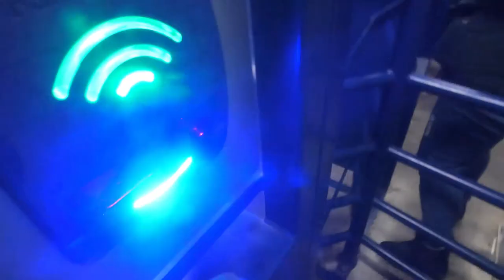SPIREITES THUMP THE HEED! THE HIDDEN VLOG #4, JoeB_CFC